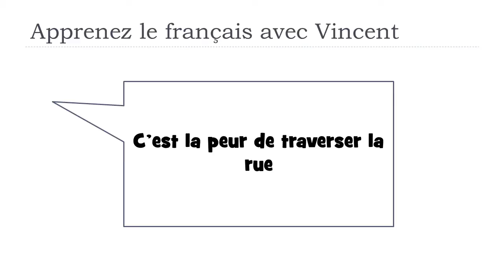Tìm hiểu một từ tiếng Pháp